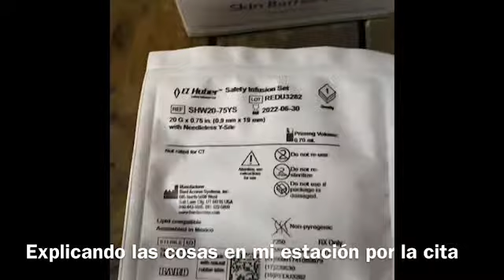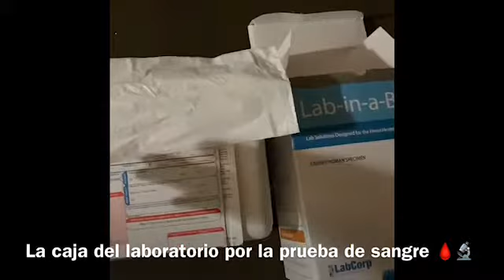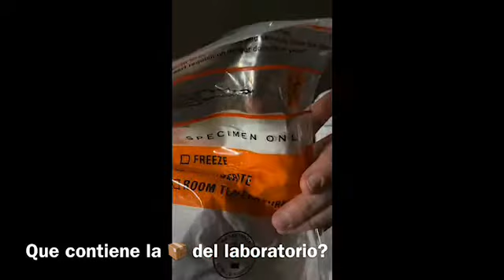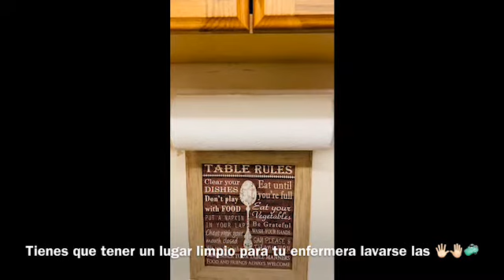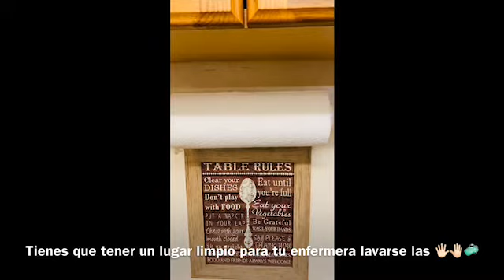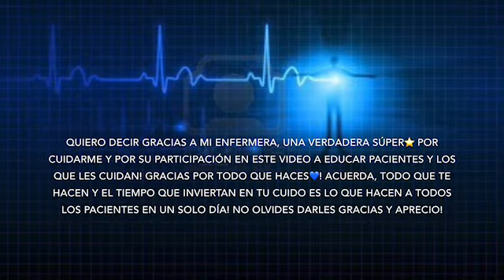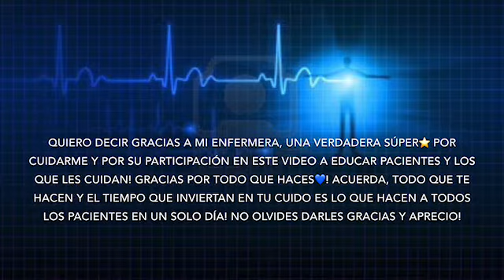Cita medico en casa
Este video les da una mirada por dentro de la experiencia de cito medical en casa o en inglés el “home healthcare”. Te explico la preparación, como es la cita y los partes del paciente y su enfermero/a. Les da consejos y ideas de cómo consolidar tu tiempo, bajar el estrés de paciente y del médico/a qué te atiende. Esperemos que eso les educa en la experiencia de estar en citas medical en casa a realizar todo qué pasa uno cuando les toca ser esto en su vida. También queremos advocar por los médicos y mostrar el gran trabajo que nos hacen y muchas veces las cosas extra que no son parte de su trabajo pero hacen por ayudar los pacientes.